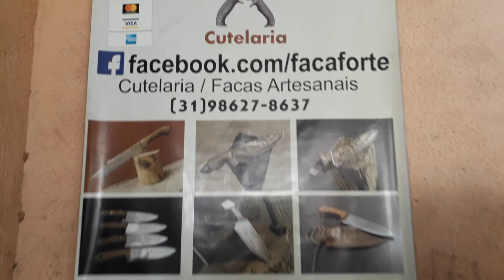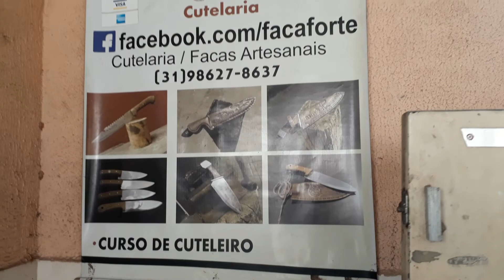Faca Forte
Retrospectiva do Artesão